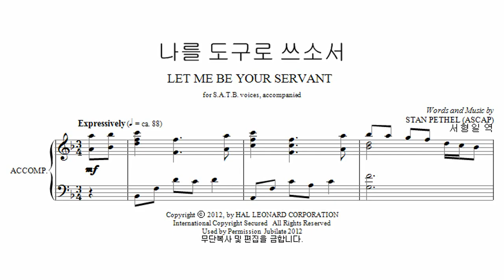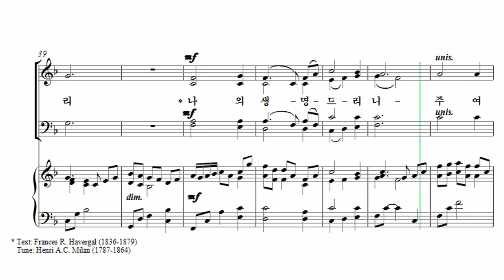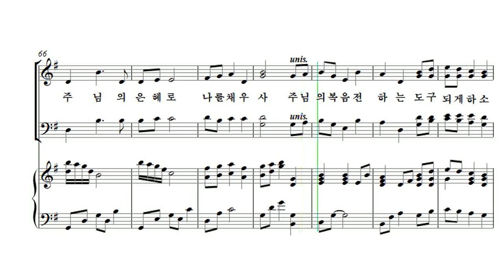[유빌라테 24집] 30. 김미선 - 나를 도구로 쓰소서 Soprano